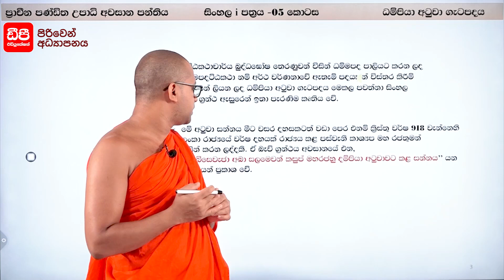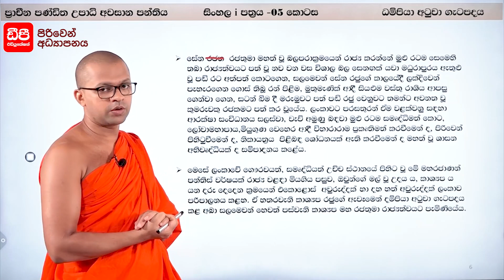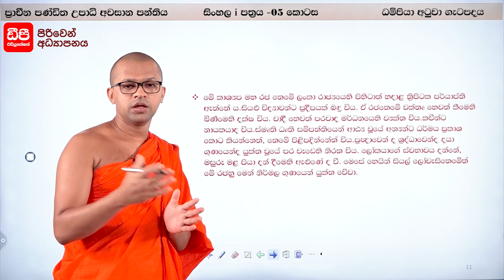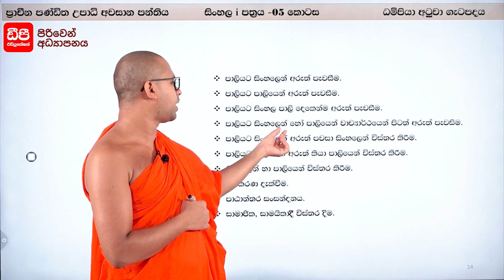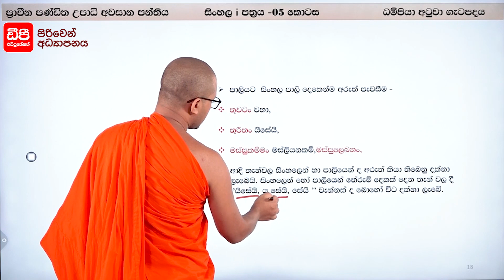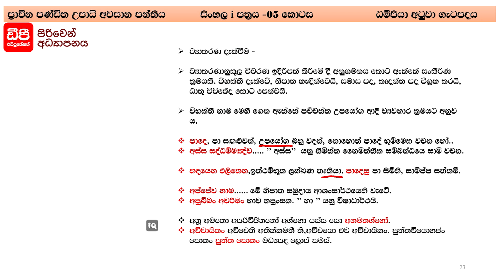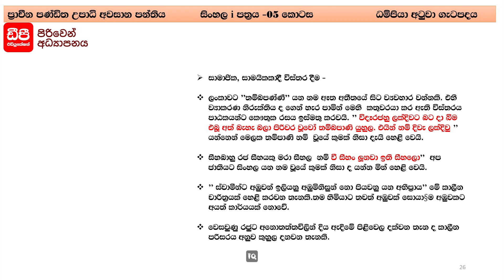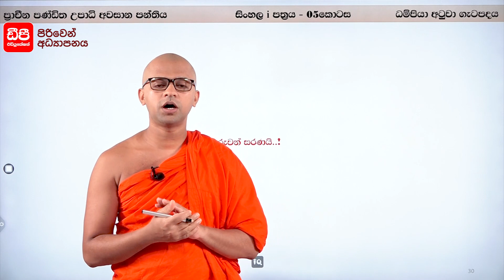02 පාඩම - ධම්පියා අටුවා ගැටපදය(පස්වන කොටස)|i-නිර්දිෂ්ට ග්‍රන්ථ|ප්‍රාචීන පණ්ඩිත අවසාන ශ්‍රේණිය -සිංහල